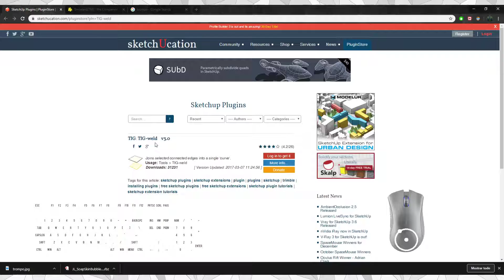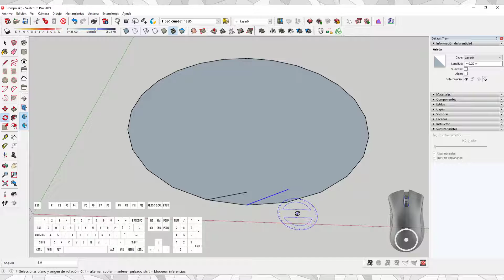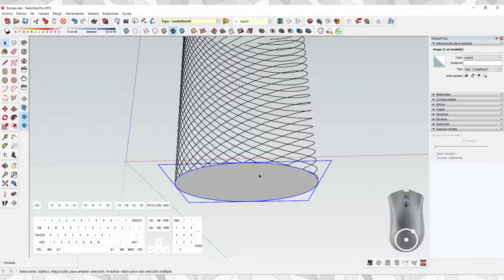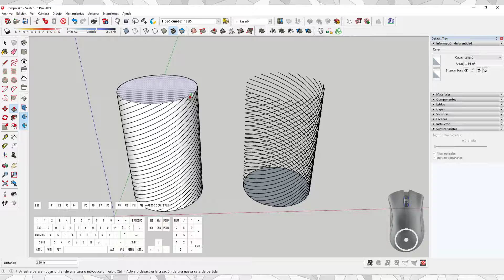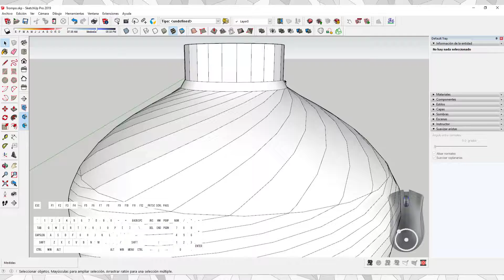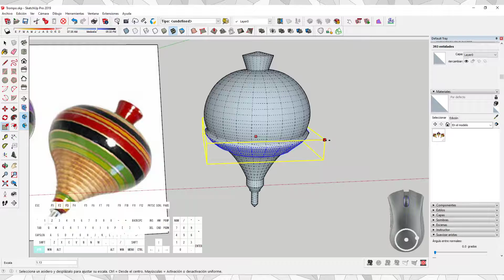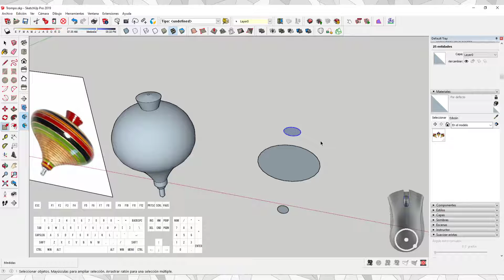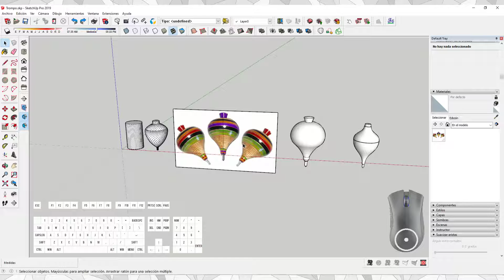Avanzado Episodio 1 / 3 Formas para hacer un Trompo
Heramientas Avanzadas Episodio 1 / Sketchup Aprendizaje Latino américa
Lo que necesitas saber para trabajar de forma rápida en Sketchup.